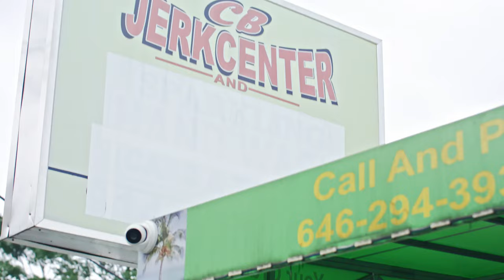E-Dee - Victorious (Official Video)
E-Dee - Victorious